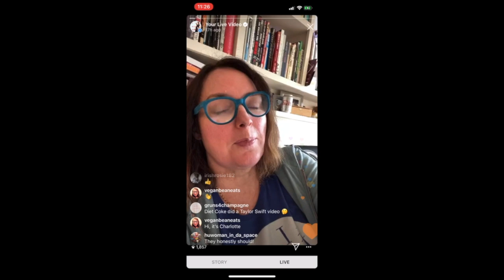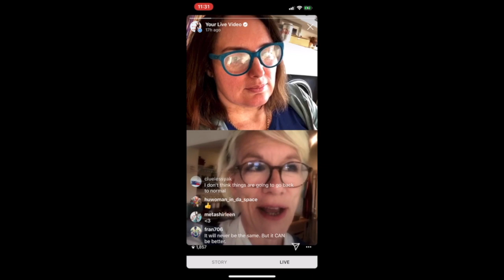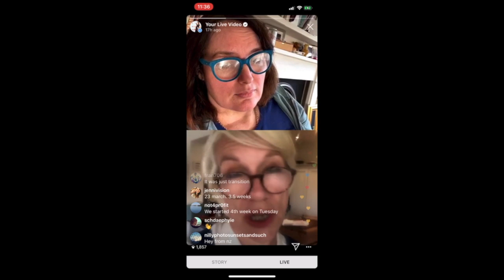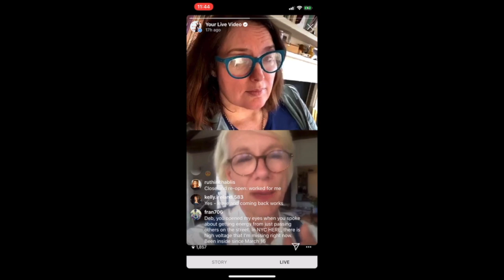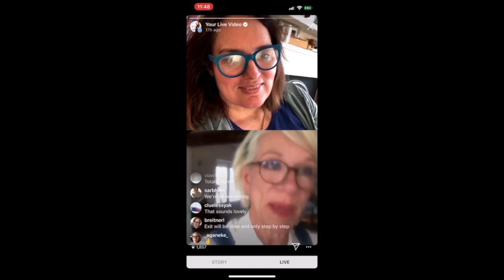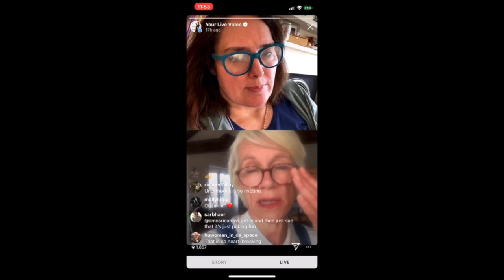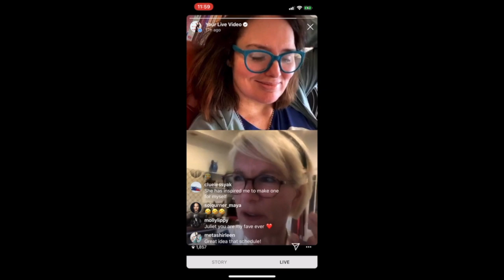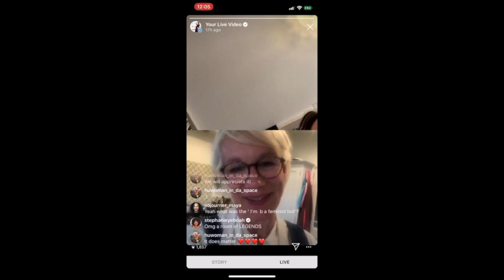The New Normal - Juliet Stevenson - 16 April 2020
Deborah talks to actor Juliet Stevenson about how she's finding life in lockdown.